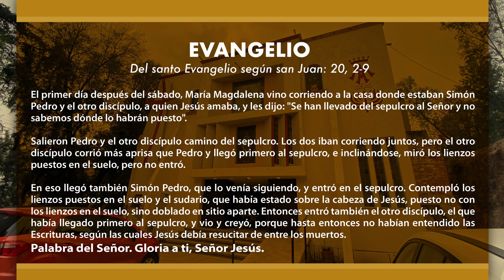Evangelio del día miércoles 27 de diciembre de 2023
evangeliodeldia miércoles 27 de diciembre de 2023
Pbro. Magdaleno Leyva Malagón
Parroquia de Nuestra Señora de Guadalupe